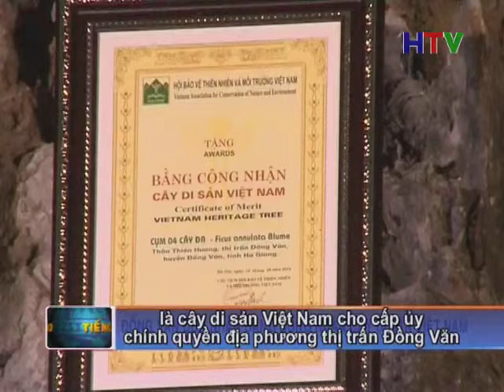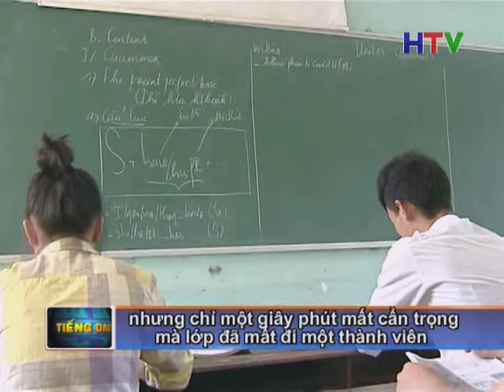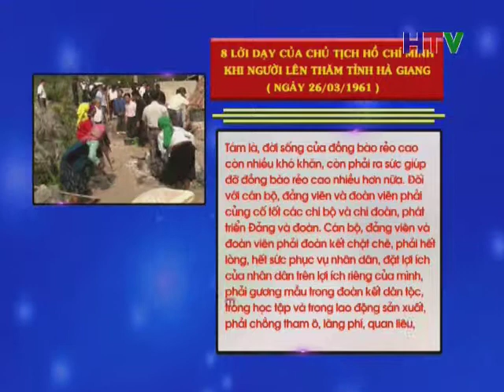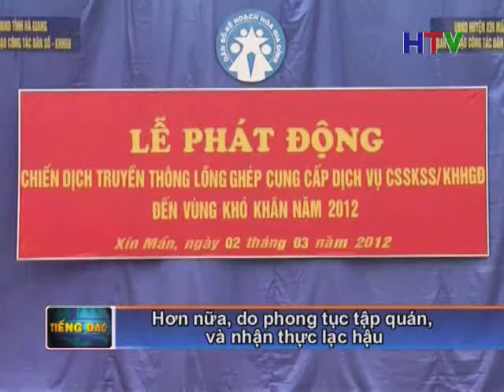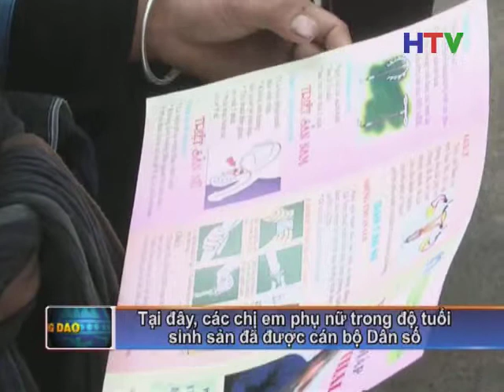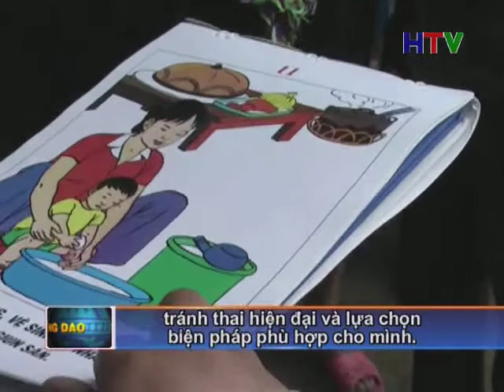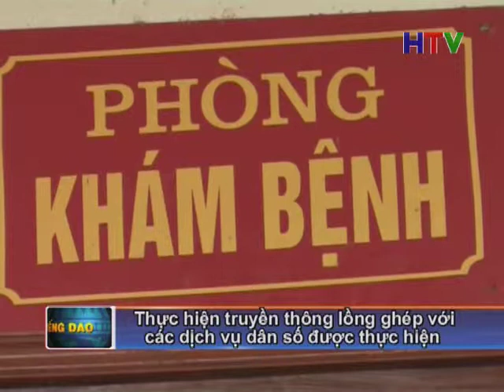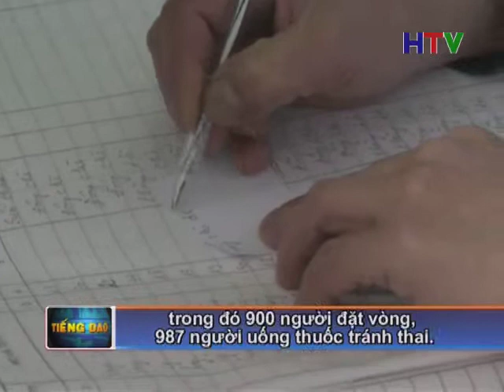Thoi su tieng Dao 13 5 28p22